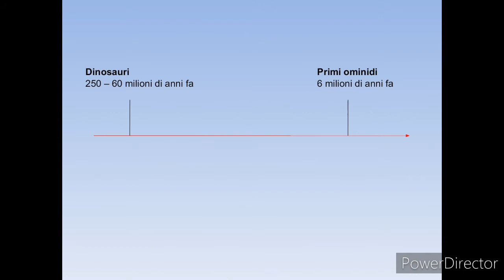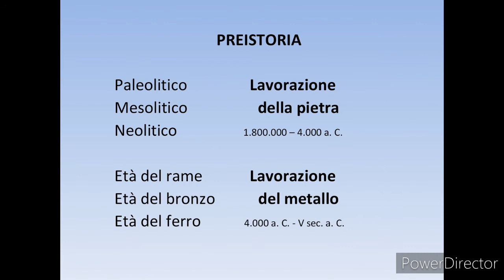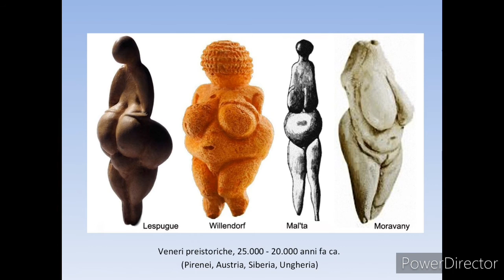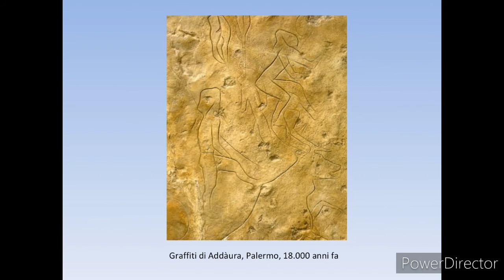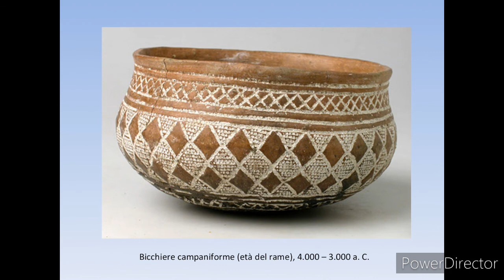Arte preistorica 1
Definizione di arte preistorica, cronologia, veneri, arte e magia, scene di caccia, vaso geometrico.